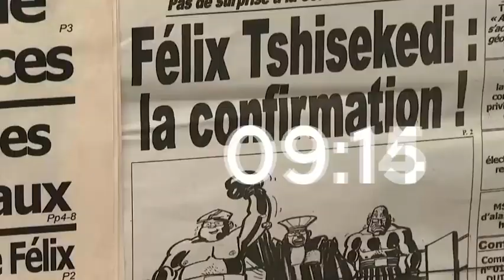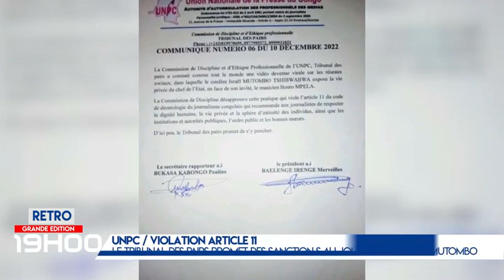JT APIC GRANDE EDITION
17 DECEMBRE 2022

Suivez nos programmes chaque jours a travers ce lien